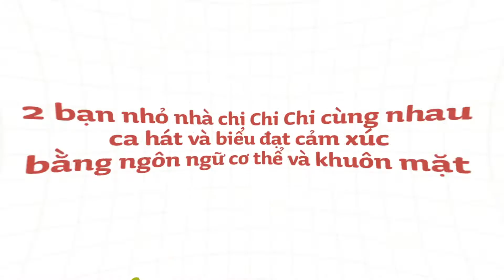ĐỂ CON LẮNG NGHE VÀ THẤU HIỂU CẢM XÚC THÔNG QUA ÂM NHẠC